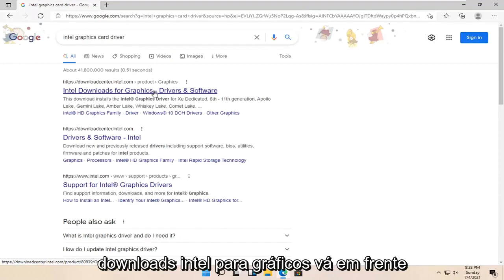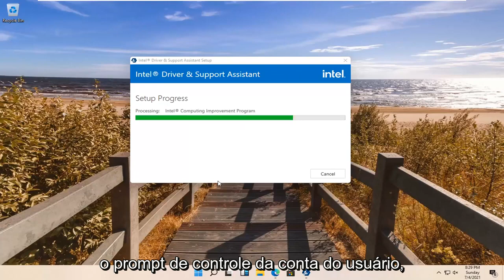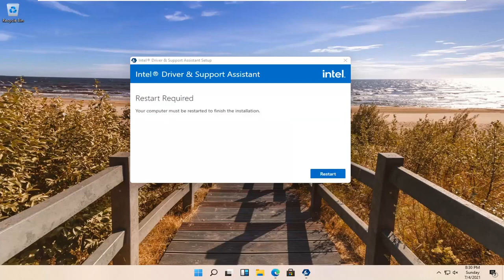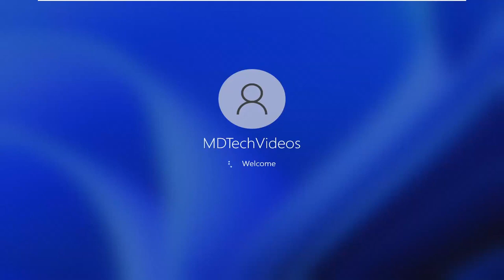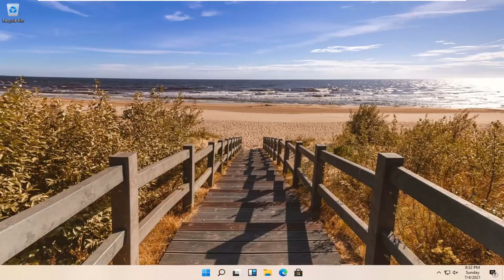Como atualizar o driver de vídeo Intel no Windows 11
Como atualizar e instalar corretamente o driver de gráficos HD Intel mais recente para Windows 11.

No Windows 11, se você está tendo problemas com o driver Intel HD Graphics, pode não conseguir assistir a vídeos ou jogar como de costume. Além disso, o PC pode funcionar lentamente. Você pode corrigir os problemas atualizando o driver de gráficos Intel.

Problemas abordados neste tutorial:
atualizar o driver gráfico da Intel para Windows 11
atualizar drivers do chipset intel windows 11
atualizar gráficos intel HD
como atualizar o driver Intel Bluetooth
atualizar intel core
atualizar drivers Intel CPU
atualização da tela da intel corporation
erro de atualização da tela da intel corporation
atualizar drivers intel